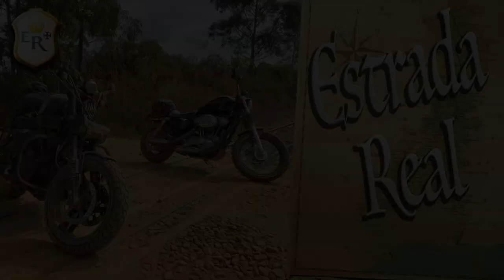Estrada Real 08: São Lourenço até Caxambu só no off road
Vamos juntos mais um trecho!